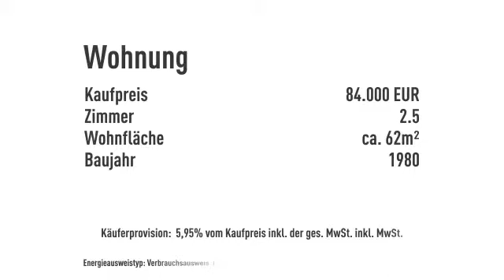Dachgeschosswohnung Nähe Zentrum und Großem Eutiner See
Objektnr.: ETW-21-15
Informationen zum Energieausweis:
Energieausweistyp: Verbrauchsausweis
Endenergiebedarf: 124.8kWh/(m²*a)
Heizungstyp: Zentralheizung
wesentliche Energieträger: Gas